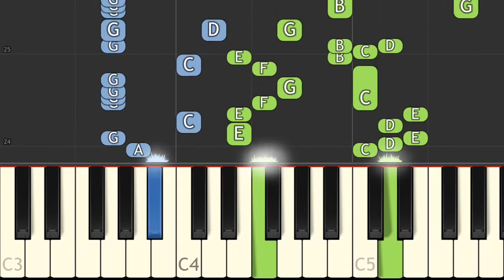Pokemon Red & Blue - Route Theme 2 (GB) - Recorded by alexsteb [Piano Tutorial] // Synthesia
▶ Original piano arrangement by: ALF